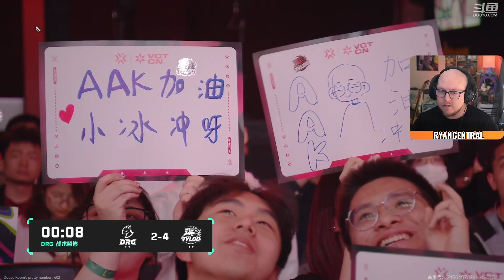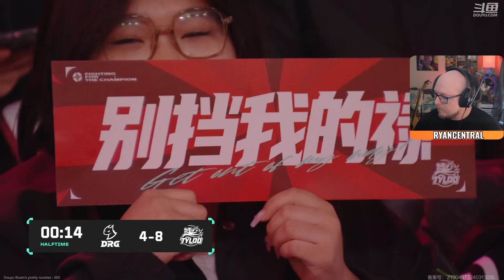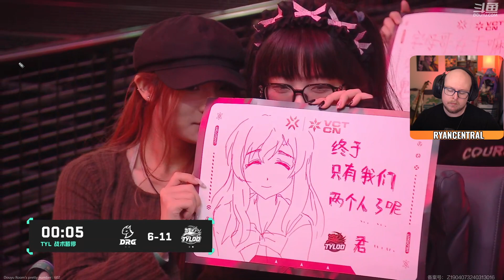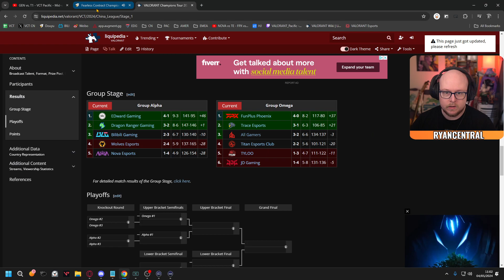DRG v TYLOO - Map 1 Bind - CN Stage 1 (RyanCentral)